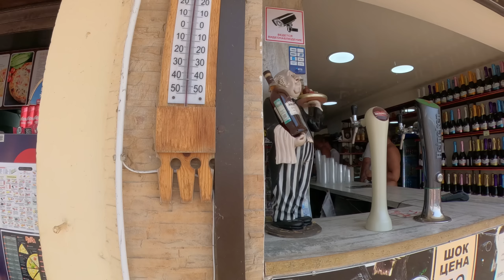Пляж Лазаревский 1, август в Лазаревском! Жара!!!🌴ЛАЗАРЕВСКОЕ СЕГОДНЯ🌴СОЧИ.